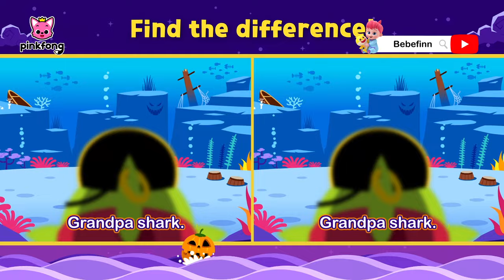มันคือคืนฮาโลวีน! | โครงกระดูกเต้น | เพลงฮาโลวีน | ซอมบี้ | พิ้งฟอง เบบี้ชาร์ค เพลงและนิทาน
มันคือคืนฮาโลวีน!

00:00:00 Halloween Sharks
00:01:45 Chumbala Cachumbala Dance
00:04:24 งานเลี้ยงฮัลโลวีน
00:05:27 หลอกหรือเลี้ยง
00:06:18 ใครเอาลูกอมไป
00:07:54 Spot the difference - Halloween Sharks
00:09:28 Chumbala Cachumbala Dance
00:12:05 ผีผลุบโผล่
00:12:52 ในบ้าน มืด
00:14:20 Spot the difference - Halloween Sharks
00:15:54 โครงกระดุ๊กกระดิ๊ก
00:17:13 เต้นรำที่น่ากลัวในวันฮาโลวีน
00:18:25 ฮัลโลวีนไม่นานเกินรอ
00:19:31 Halloween Zombie Sharks